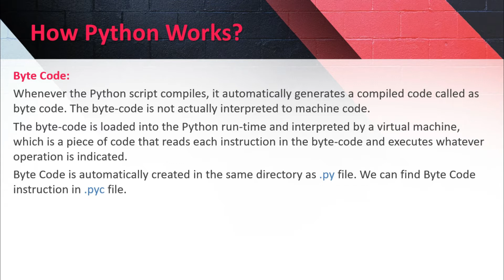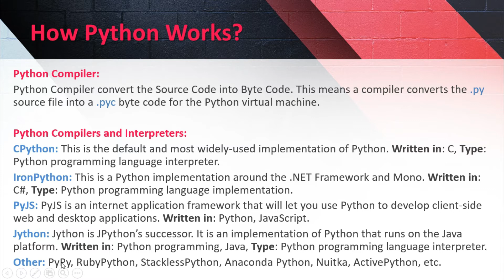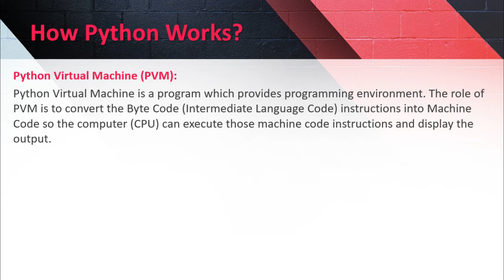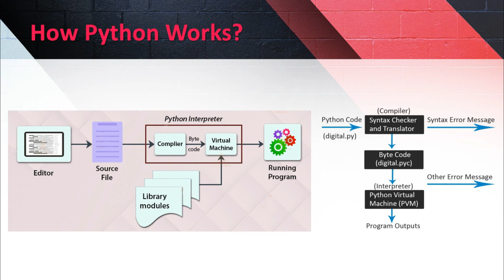3- How Python Works | What is Python Virtual Machine | Python Tutorial in Hindi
In this video of Python Series you will learn:
What is Compiler & Interpreter in Python.
Types of Python Compiler and Interpreter.
What is Byte Code.
What is Python Virtual Machine (PVM).
How Python Virtual Machine Works.